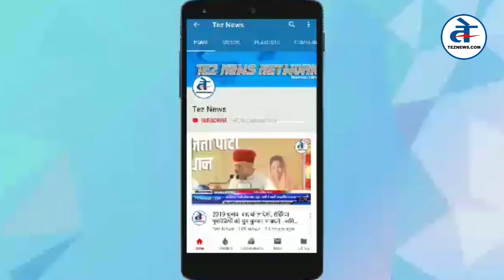हिन्दू-मुस्लिम मिलकर बना रहे , एमपी का पहला गौ हॉस्पिटल | खंडवा में गायों के लिए बनेगा अस्पताल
हिन्दू-मुस्लिम मिलकर बनाने जा रहे है, मध्य प्रदेश का पहला गौ हॉस्पिटल | खंडवा में गायों के लिए बनेगा अस्पताल